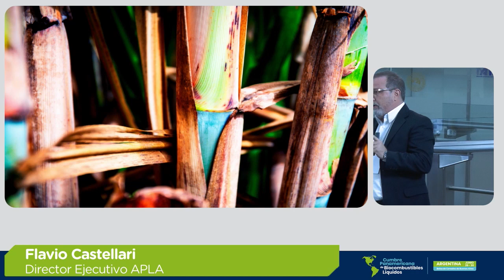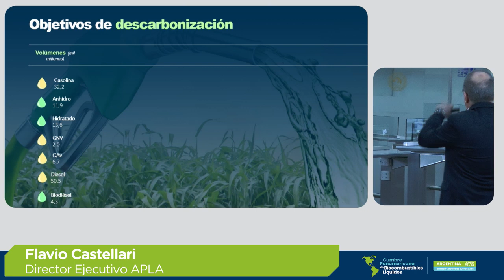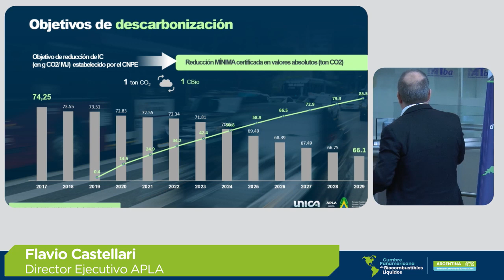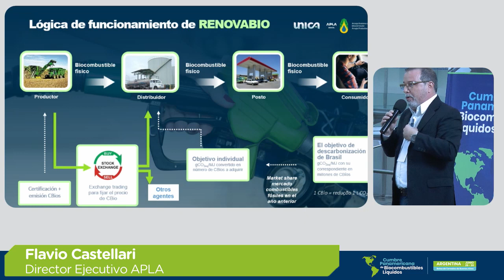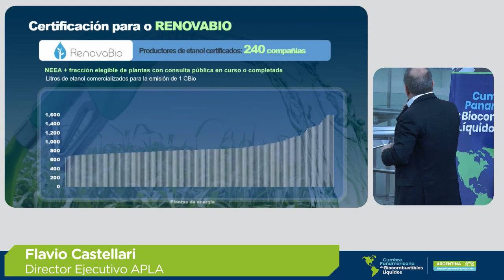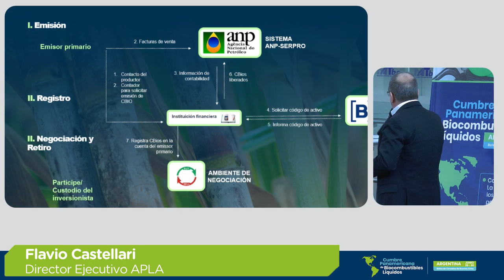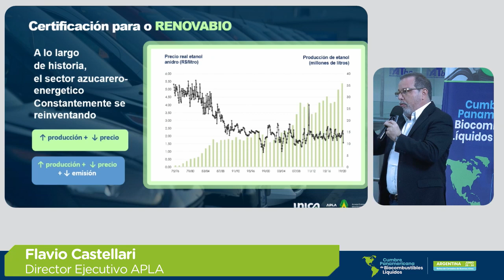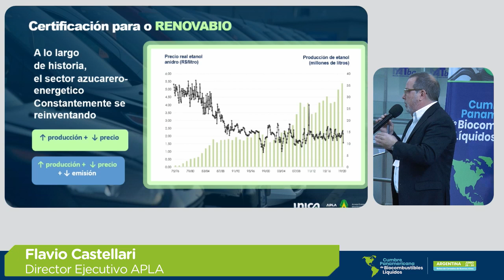Panel 4: Política Nacional de Biocombustibles y bonos de carbono en Brasil, RENOVABIO